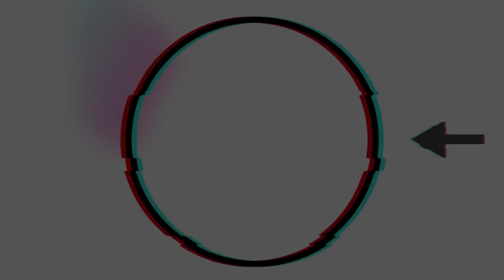Think About Things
First video of the new spring, weather was nice for flying, so I figured I should get out and make a video.